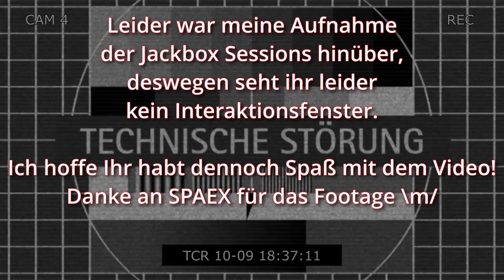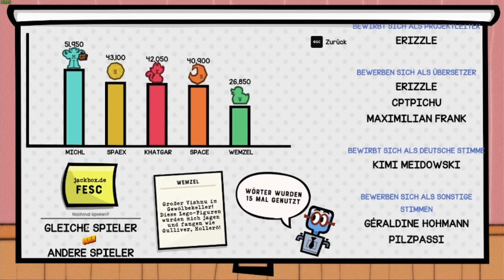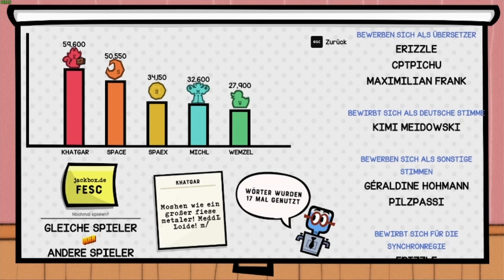Es bewerben sich Schergen - Job Job - The Jackbox Party Pack 8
Willkommen bei Job Job, einem Spiel, bei dem sich jeder um einen Job bewirbt! Lustige und einzigartige Antworten erhalten Stimmen und der Spieler mit den meisten Punkten am Ende BEWERTET DEN JOB (JOB)!